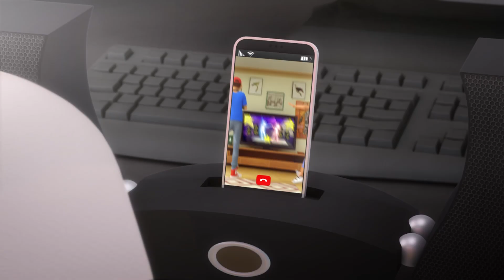MUCİZE | 🐞 ANANSİ 🐞 | 2. Sezon | Uğur Böceği ile Kara Kedi